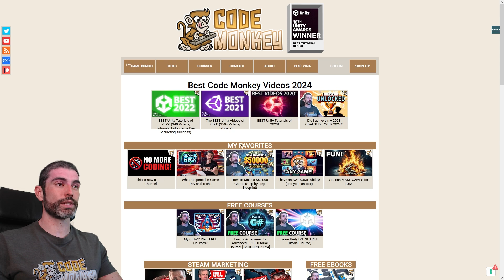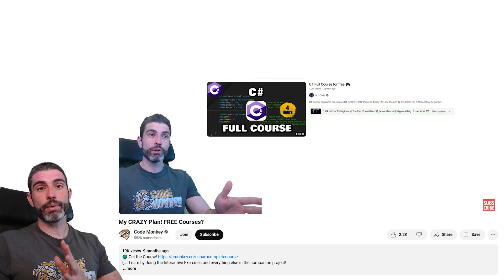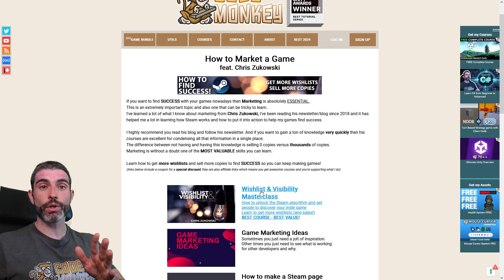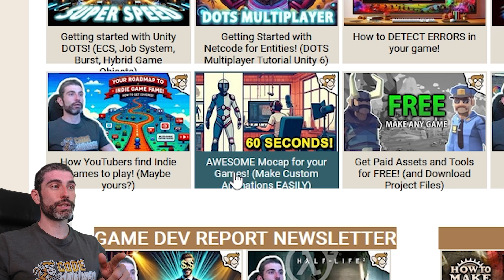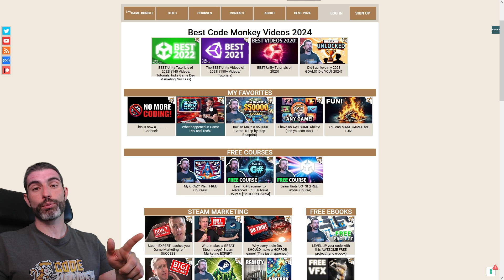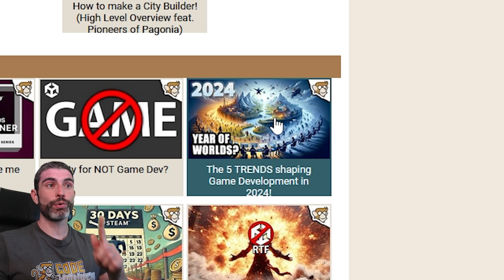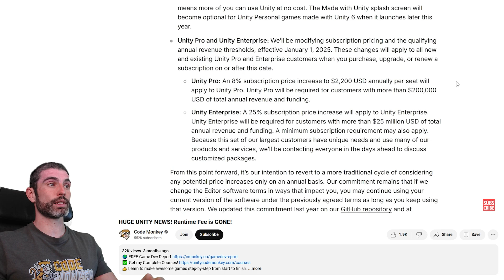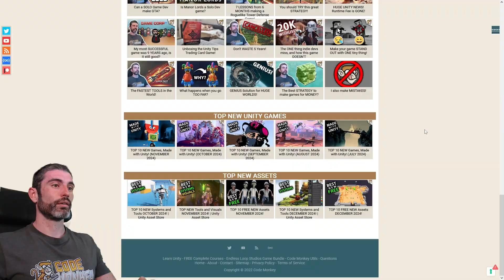The BEST of 2024!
💬 I hope you had a great 2024 and here's to an awesome 2025!

💬 2024 is coming to a close! Let's look back at the last 12 months and see all the content I produced.
Tons of videos, shorts, courses, livestreams. Covering all kinds of topics from Unity Tutorials to Steam Marketing videos, some How To Make Game guides, Game Dev Reports and also some fun ones.
I hope you had a great 2024, and I hope 2025 is awesome!